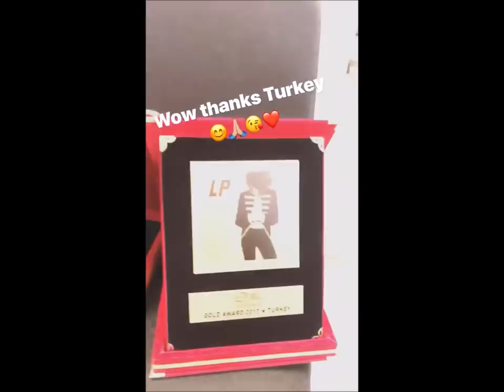LP - Laura Pergolizzi instastory 01.04.2018 Istanbul, Turkey , Zorlu PSM , Jazz Festival